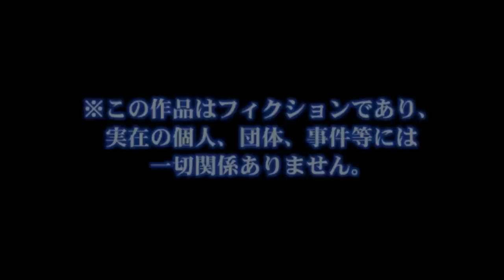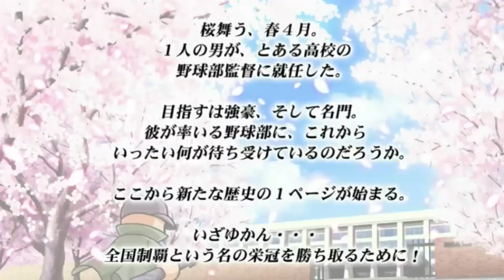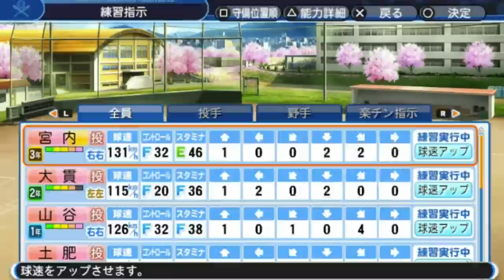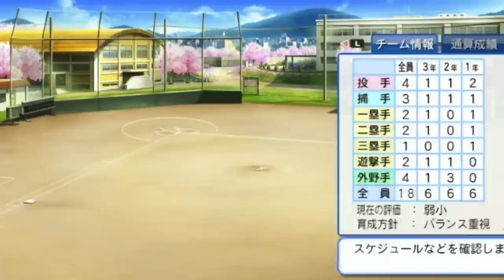▼ [ パワプロ2018 栄冠ナイン ] 第1話 「帰って来た栄冠ナイン」ひたすらミート練習をやらせるタイ・スキー監督